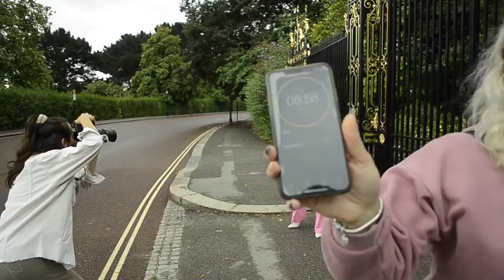THREE PHOTOGRAPHERS SHOOT THE SAME MODEL | EP 01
In todays video I am joined by 2 photographers and we are doing a little challenge called ''3 photographers shoot the same model'. This idea was inspired by one of my favourite photographer Jessica Kobeissi and since this looked so fun I decided to create a similar video.

I have met some amazing people and enjoyed this so much!

Don't forget to say hello to the team!

Special thank you to my friend Alifiya who helped with this video! ❤️